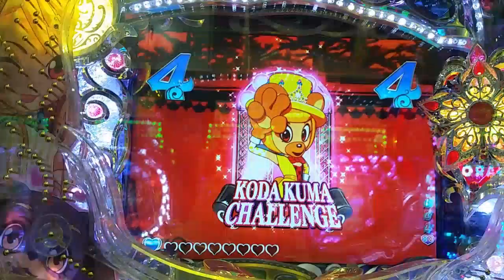熊成功 CR 倖田來未4 KODA KUMI4 LEGEND LIVE sweet ver99